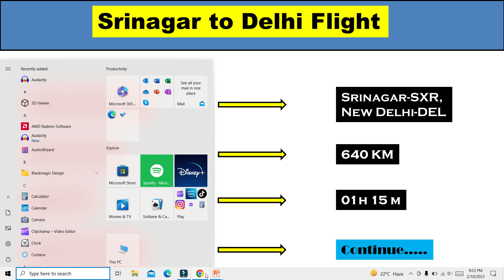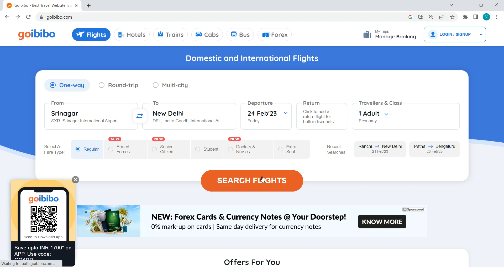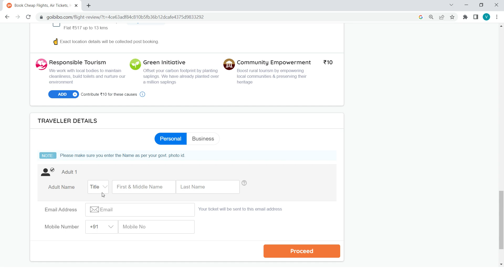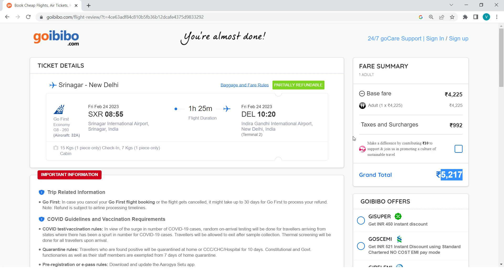Shri Nagar to New Delhi Flight Ticket Price | Shrinagar to Delhi Distance | Cheap flights Shri nagar